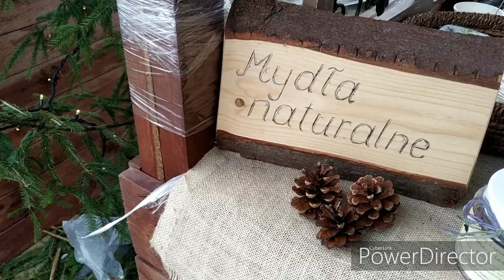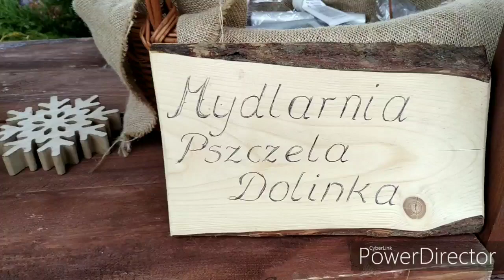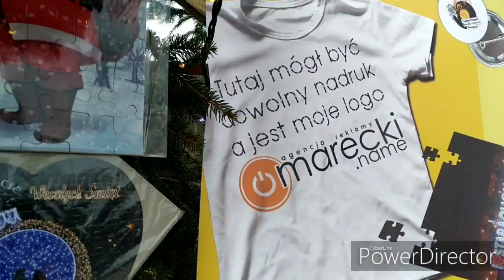Tomoden Vlog - Ateista na jarmarku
Wybrałem się na jarmark świąteczny, na plac Pod Skałkami w Starachowicach.